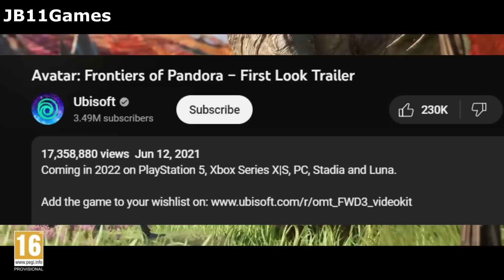This NEW Avatar Open World Game LOOKS INSANE.. (Avatar Frontiers Of Pandora)